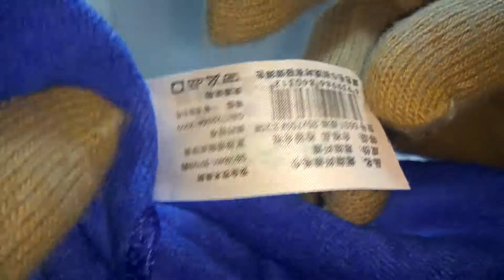Handuk Microfiber Quickdry Towel 35 x 75 cm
HELLO GUYS SELAMAT DATANG DI CHANNEL KU, INI ADALAH CHANNEL VIDEO TENTANG REVIEW PRODUK-PRODUK YANG KAMI JUAL DI TOKO ONLINE SHOP LISTRIK 9
SEMOGA DENGAN ADANYA REVIEW PADA VIDEO TERSEBUT, AKAN MEMUDAHKAN KALIAN MENCARI BARANG YANG DIINGINKAN.

MARI DUKUNG CHANNEL KU, BIAR CHANNEL KU MENJADI YANG TERBAIK SE INDONESIA :)